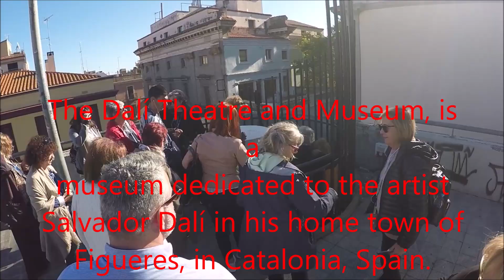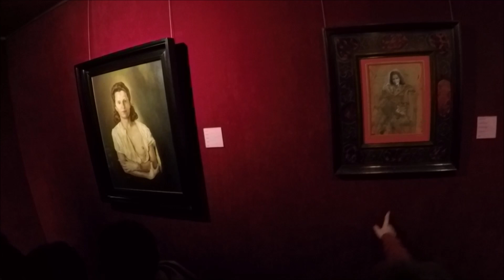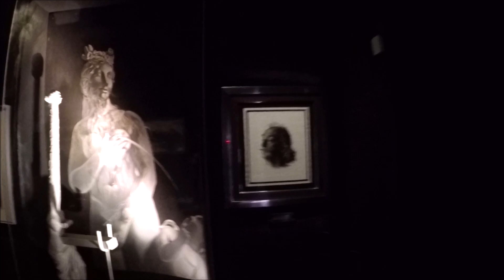SALVADOR DALI MUSEUM, FIGUERES SPAIN, part 1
The Dalí Theatre and Museum, is a museum dedicated to the artist Salvador Dalí in his home town of Figueres, in Catalonia, Spain. Salvador Dalí lived there from 1984 to 1989, and is buried in a crypt below the stage. The museum received 1,368,755 visitors in 2016.

Museum
I want my museum to be a single block, a labyrinth, a great surrealist object. It will be totally theatrical museum. The people who come to see it will leave with the sensation of having had a theatrical dream:  Salvador Dalí